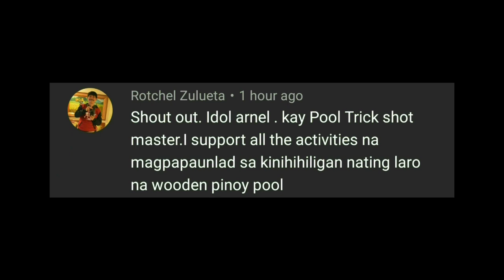MY "PHILIPPINES POOL TABLE" (PETSAS) HOW I MADE IT (part 2)